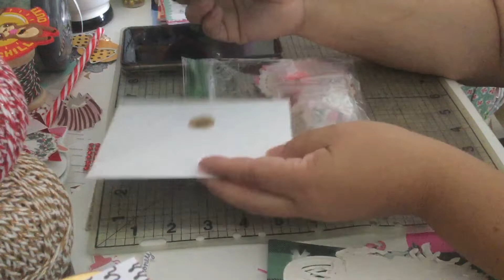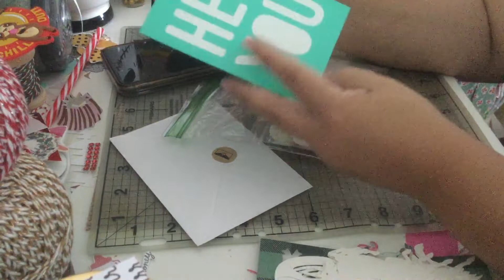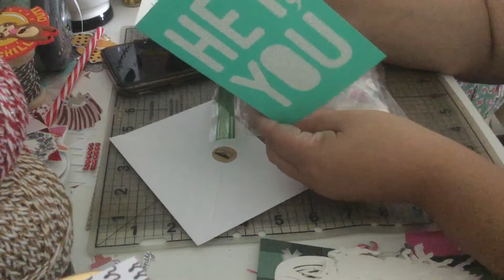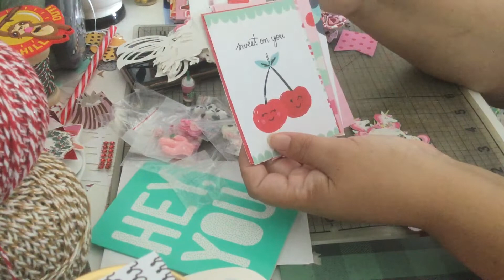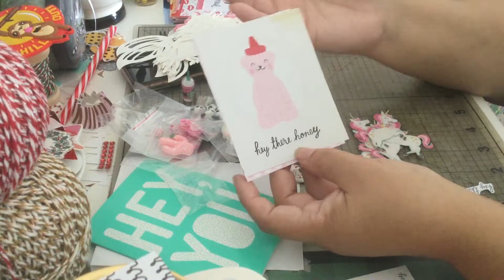Wish granted and some chit chat